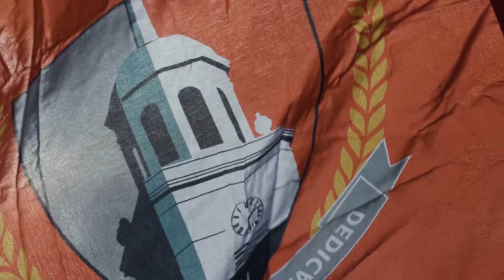Buffalo State College | Honoring Our Buffalo State College Veterans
At Buffalo State College, we recognize that we have many veterans that are our students, faculty, staff, alumni and their family members and we want to thank you for all you’ve done.